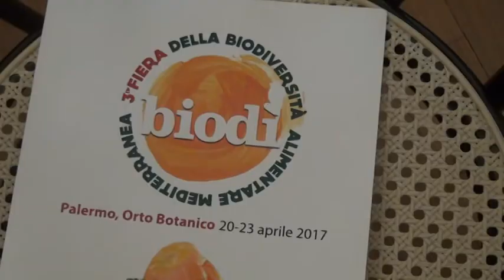Palermo, "Fiera della Biodiversità"